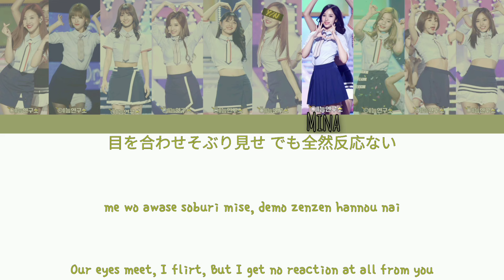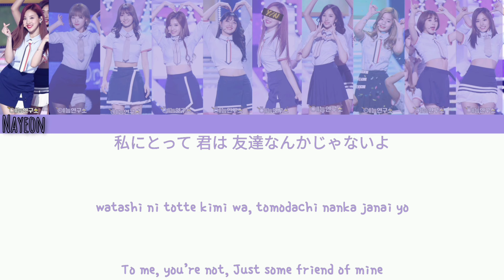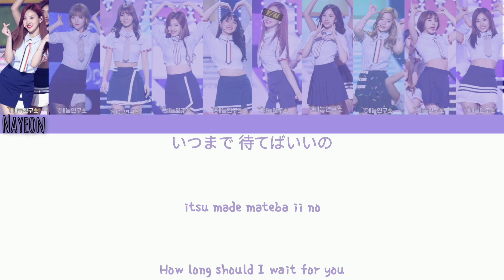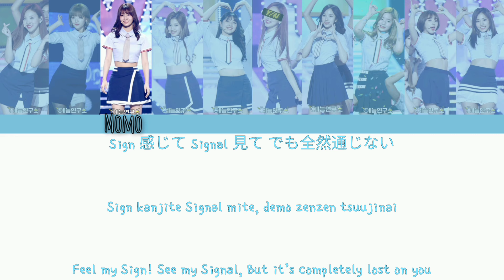TWICE "Signal Japanese.Ver" [Karaoke You As A Member] {REQUEST}